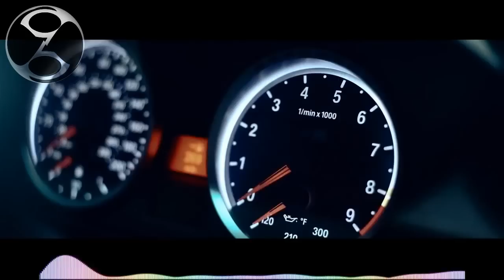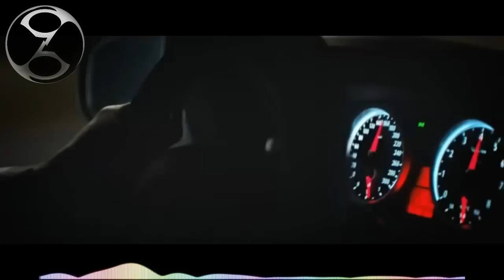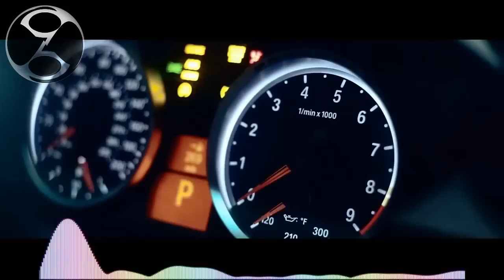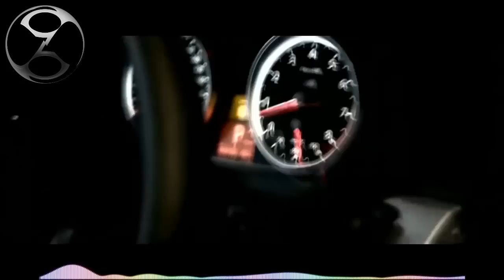Djomla KS feat Firuca Cina - Kljucevi Od Andjela (Zetich Remix)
Ovo je remix za natjecanje/takmičenje ili kako već kažete hehe!
nije ovo dubstep, nego complextro remix
Tekst pjesme:

Haljina uska,kratka,
Za tebe sivena
U njoj si tako slatka,
Ko medom prelivena

Gde si dosad bila
Gde si bila skrivena
Hajde mi barem reci
Slova tvoga imena

Imena nisu bitna
Ni ljubav nije hitna
Pridji blize da te
Nesto slatko pitam

Imena nisu bitna
Dodji daj mi, daj mi
Kljuc od dzipa...